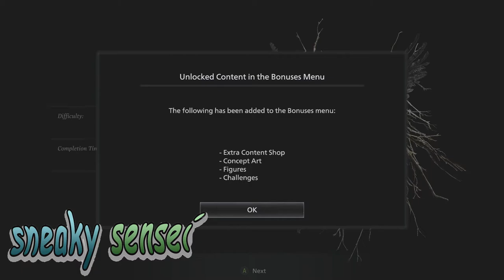((XBOXONE)) THIS IS WHERE IT END ➡️ 🎮 LetPlay 🎮 🧬🧬ResidentEvilVillage 🧬🧬 #19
"May you be in heaven halfhour before the devil know that you are there"

Hiya guys welcome back to SneakySensei Here on YoutubeGaming
I can't believe am doing this Playing ResidentEvilVillage for you guys because i don't like HorrorVideoGames .

So Why not Tag with me and hopefully we can get throw this together oh year one more thing am sorry but I have see other people play this Game before me okay

from sensei